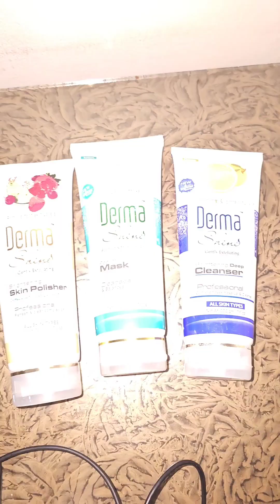WinterVLOG 3 ❄️ Furniture Detail || Best Facial Products That You Need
I hope you'll will enjoy the video 😄

If you like the video gives a thumbsup 😊

cleaningo
cleaning motivation
kitchencleaning
kitchenorganization
cleaning and organizing
deep cleaning kitchen
decluttering and organizing
kitchen deep cleaning tips
organizing and cleaning
extreme kitchen deep cleaning
kitchen deep clean
kitchen organization ideas
speed cleaning
pakistani vlogger in dubai
pakistani vlogger
pakistani in dubai
pakistani family vlogs vlogger
dubai vlogs
pakistani family in dubai
pakistani vlogger in uae
busy mom busy routine
evening routine
cleaning routine
busy mom morning routine
7 am to 9pm busy routine indian mom
busy morning routines
#5 am busy morning routine
5am busy morning routinebest cleaning routine for busy moms
day in the life of a homemaker
homemaker day in the life
homemaker
homemaking
grocery haul
mom life
day in the life of a mom
ditl
daily vlog
homemaker vlog